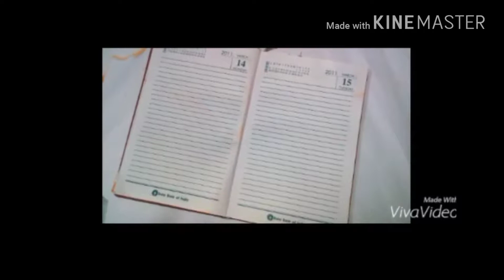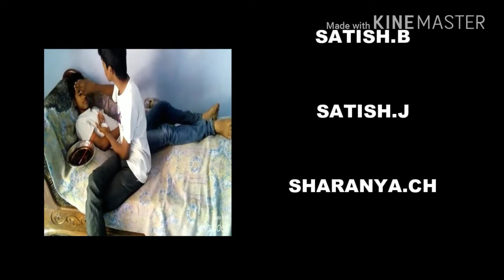Missing mystery Telugu short film(vakatippa)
10th batch 2015-16